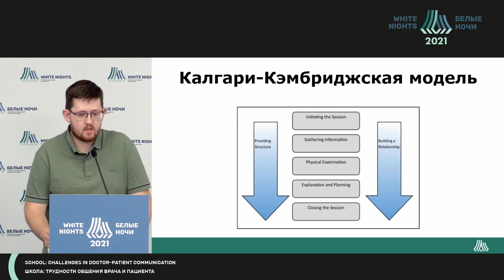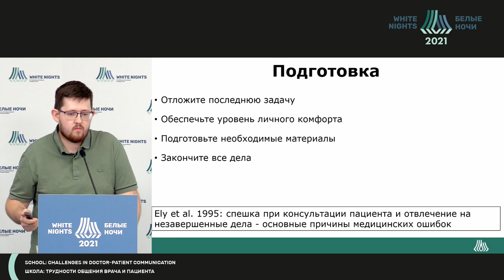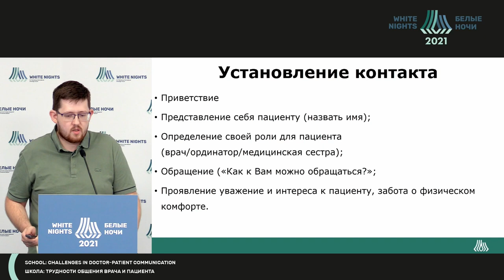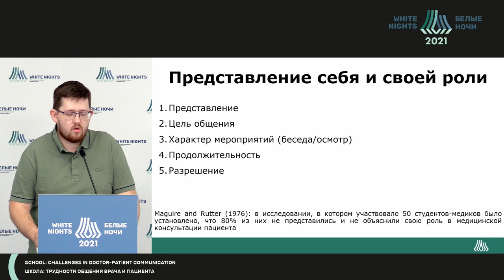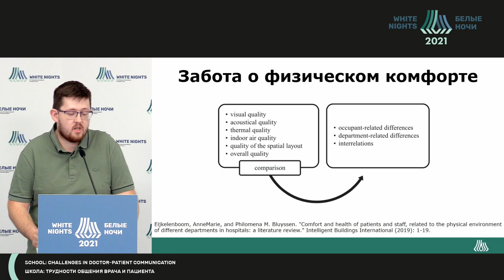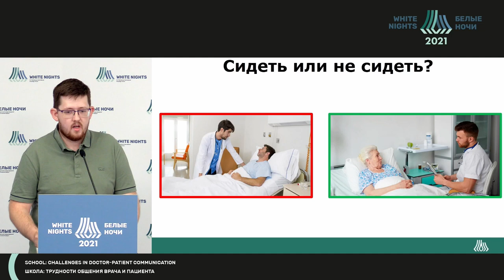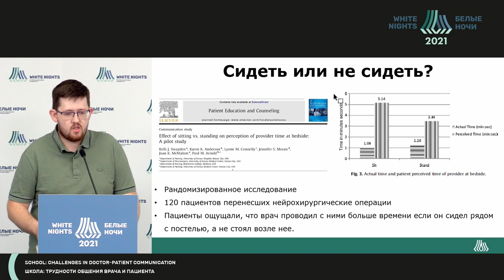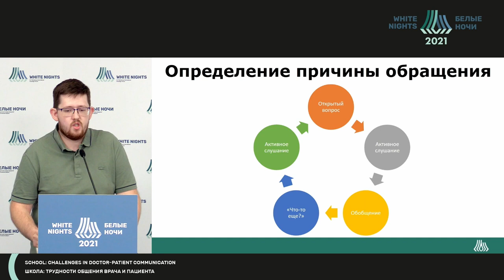Первое знакомство с пациентом (Котов М.А.)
Котов Максим Андреевич - заведующий отделением реабилитации - врач-онколог ФГБУ «НМИЦ онкологии им. Н.Н. Петрова» Минздрава России, Санкт-Петербург